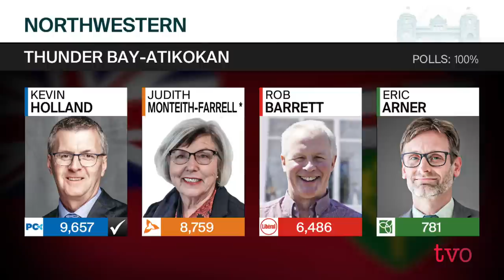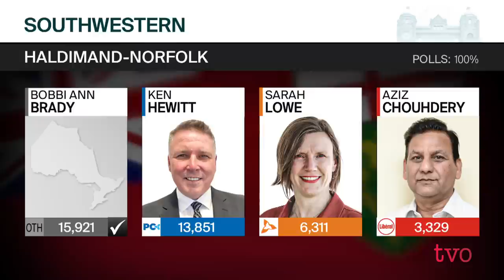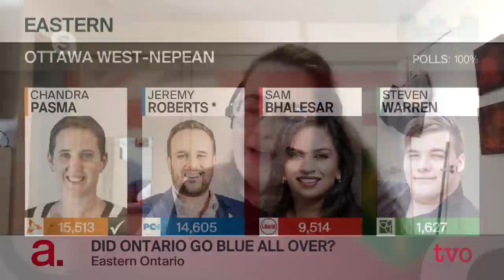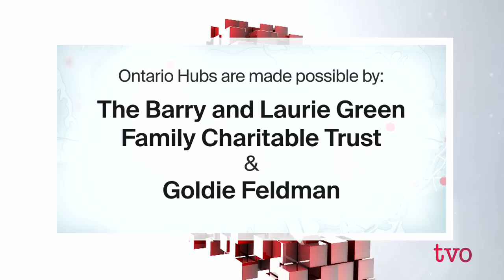Did Ontario Go Blue All Over? | The Agenda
Last night's results mean different things to different regions in Ontario. To get an idea of how the election played out across the province, we welcome three of our Ontario Hubs journalists: Charnel Anderson covering northern Ontario, Justin Chandler looking at southwestern Ontario, and Sarah Trick with analysis from eastern Ontario.